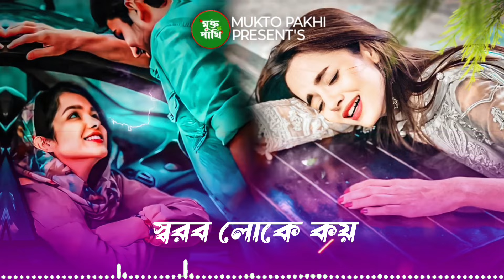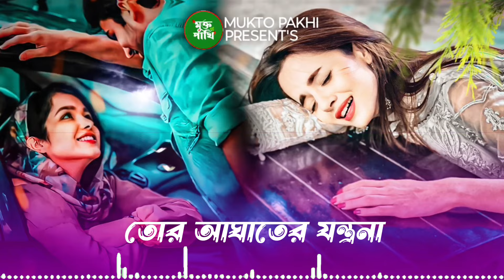Shotti Karer Vasle Valo 😭💔 কষ্ট পেতে হয় | Larjina Parbin | ২০২৪ নতুন একটি কষ্টের গান | MUKTO PAKHI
সত্যিকারের বাসলে ভালো 😭💔 কষ্ট পেতে হয় | Larjina Parbin | ২০২৪ নতুন একটি কষ্টের গান | MUKTO PAKHI

(Song Credits)
• Song ► Shotti Kater Valo Bhashle Koster Peyr hoy
• Singer ► Larjina Parbin
• Lyrics ► Hidaytunnesha Rimu
• Tune   ► JS Sojib
• Label  ► MUKTO PAKHI

       PORDUCER: KHABIR

This content is Copyright to Music and Video MUKTO PAKHI. Legal action will be taken against those who violate the copyright of the following material presented!

Thanks.
                                       Khabir
                        Chairman Of MUKTO PAKHI

                                    * M U K T O P A K H I *